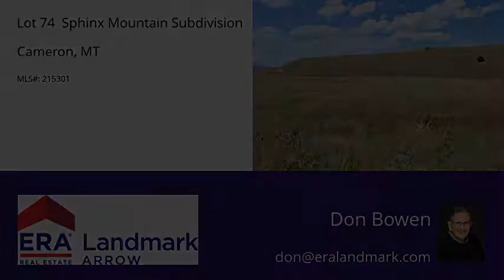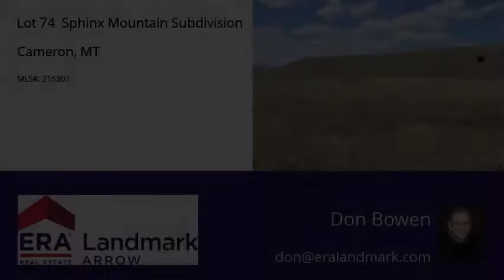Lot 74 Sphinx Mountain Subdivision, Cameron, MT 59729 - MLS #215301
Directions
south of Ennis approx. 15 miles on west side of highway 287
Property Description
Sphinx subdivision offers property owners access to the Madison River through strip of BLM land. Lot 74 lies on the lower level, closer to the river and BLM land, but farther from power. Great place to build your fishing cabin, off the grid. Borders public land to the south. Sellers have instructed listing agents not to accept any offers less than listing price and no offers with seller financing other than at least 50% down, 5% interest, amortized over 10 years with 5 year balloon.